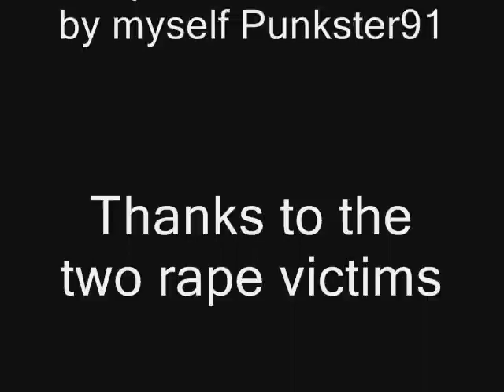Two Funny RDX / C4 Moments on BF2142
Two guys getting killed by my explosives on BF2142.